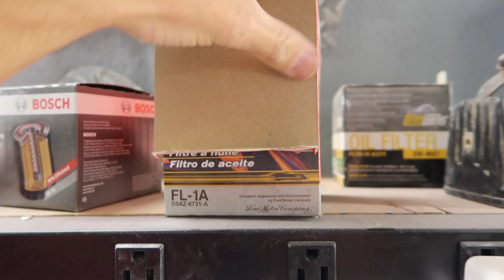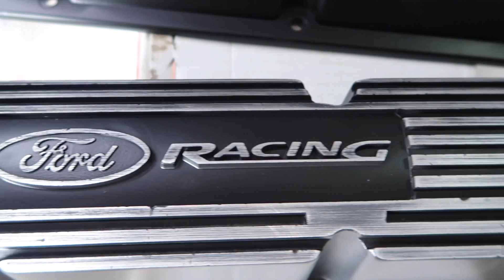Week Two Project Notch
Preparing the drivetrain for the Notch. Started with a Ford Racing Crete Motor that was used with only 1600 Miles on it. Its a 306 with E303 Camshaft with GT40X Aluminum Heads. Still have to decide whether to go EFI or Carbureted. Leave comments on what you think.